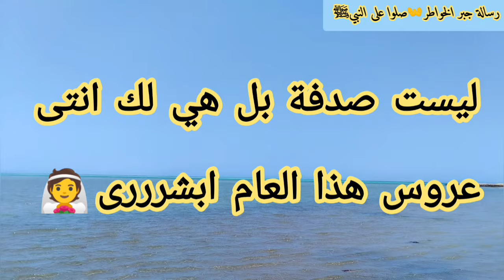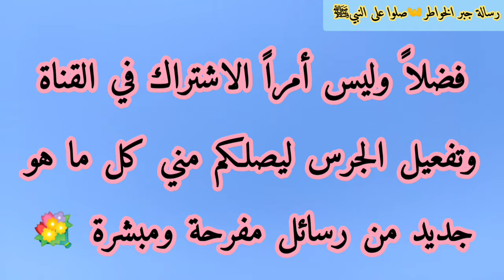رسالة لك📜 يوماً ما ستكوني اجمل عروس⁩💍ولعلك تلتقي بشخص أنت عوضه وهو عوضك قريباً بإذن الله🤲👰🏻🤵🏻🕊️🎁🎂👭🏡🌻